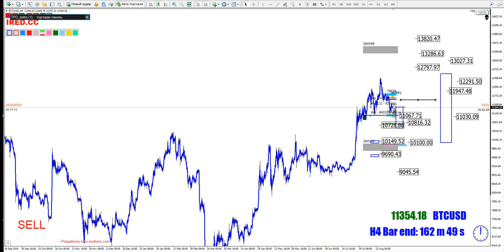27.08.2020 BTCUSD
Канал Telegram : Торговля,Обзоры рынков, Акций
Контакты :
Skype :  shop0014